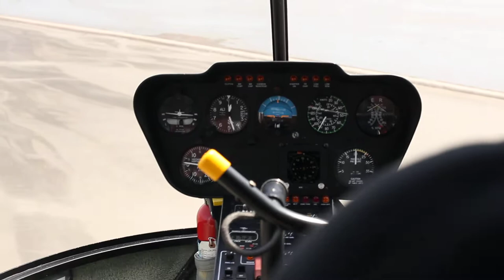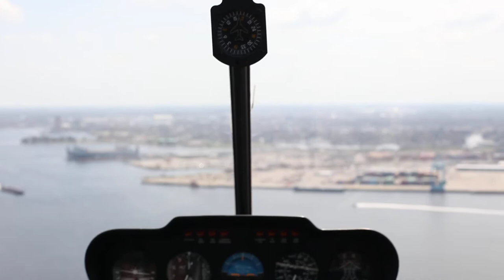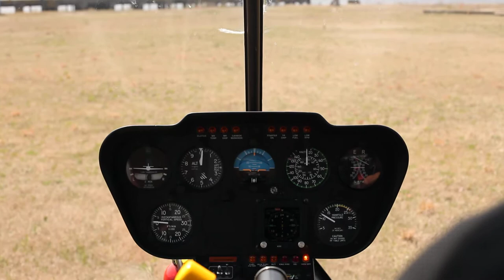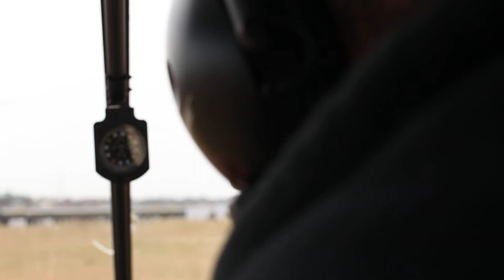Helicopter flight from I664 Tractor Trailer Accident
It's really shaky. I didn't have a stabilizer or anything.